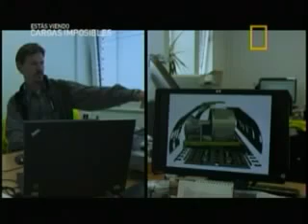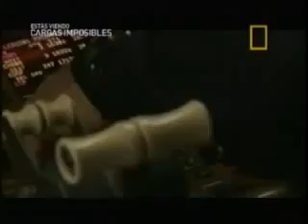Cargas Imposibles Trasporte de Flamingos 1de2 cap1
29 DELICADOS FLAMINGOS AUSTRALIANOS,UN MOTOR DE AVION DE 13 TONELADAS,Y 3 AUTOS ,

Cargas Imposibles Latino America Capitulo 4. Hola a Todos, los invito a visitar mi nuevo canal donde diariamente estoy subiendo vídeos de sonidos relajantes como cascadas, olas del mal,.

29 DELICADOS FLAMINGOS AUSTRALIANOS,UN MOTOR DE AVION DE 13 TONELADAS,Y 3 AUTOS , Cargas Imposibles Latino America Capitulo 4. Hola a Todos, los invito a visitar mi nuevo canal donde diariamente.

En este capítulo, los especialistas en Cargas Imposibles cumplirán tres nuevas misiones. Uno de los animales salvajes más temibles y peligrosos, el rinoceronte, debe ser trasladado desde.